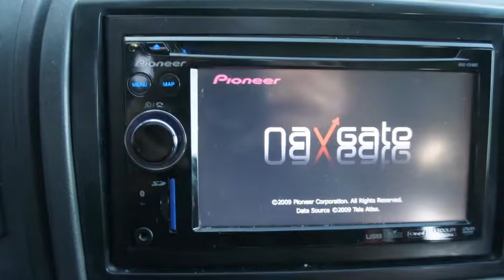Kampeerauto te koop: CHALLENGER MAGEO 118 QUEENSBED / EILANDBED \'10